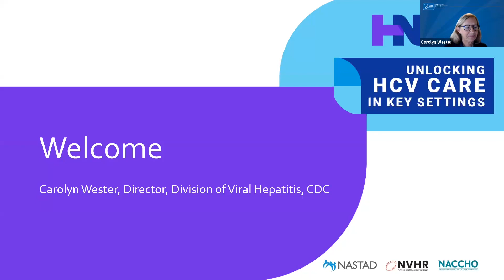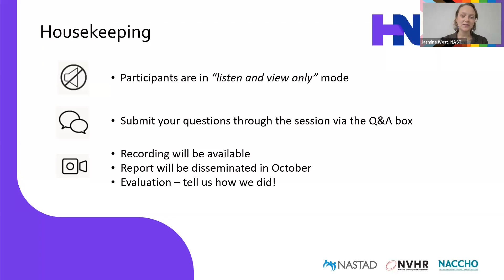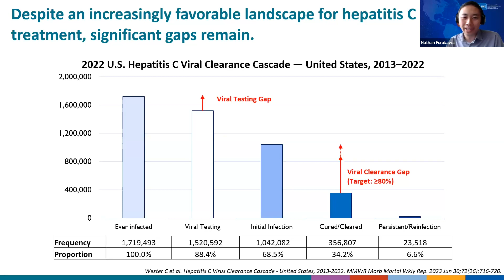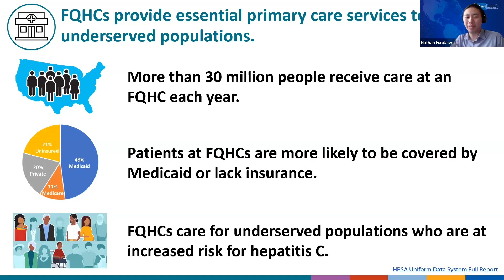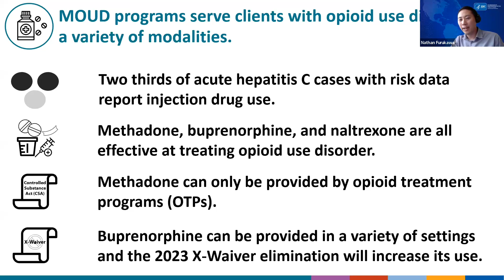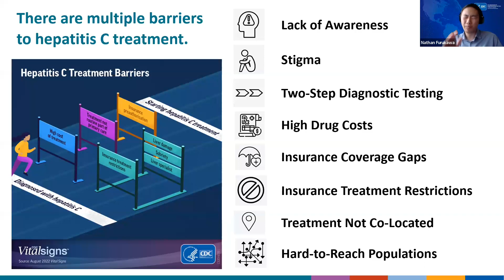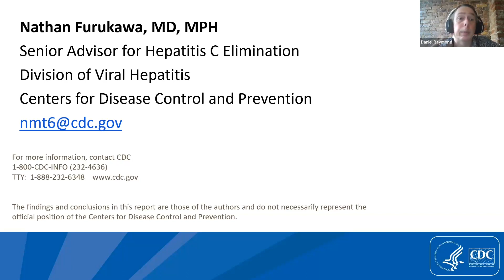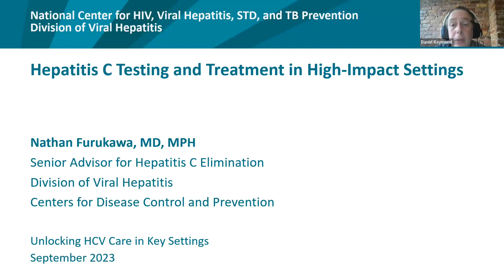Unlocking HCV Care in Key Settings: Opening Remarks & HCV Testing and Treatment in the U.S.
The National Viral Hepatitis Roundtable (NVHR) and NASTAD hosted a free two-day virtual convening on September 12th and 13th, 2023 titled, Unlocking HCV Care in Key Settings . The convening included moderated sessions with presentations and discussions showcasing promising models and best practices for integrating Hepatitis C testing and treatment into each of the following key settings.

This video is from Day 1 of the convening and consisted of the following presentations:
- Welcome and Opening Remarks - Carolyn Wester, CDC
-  HCV Testing and Treatment in the United States - Nathan Furukawa, CDC

For more information and to find the meeting agenda, presentation slides, other recordings per key setting, and the final summary report from the convening,